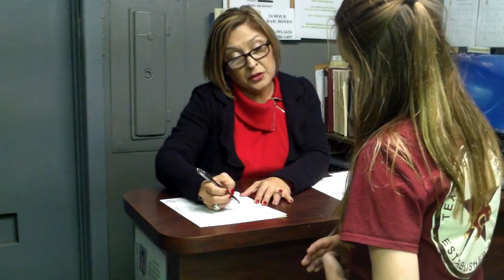Shattered Dreams Karnes City High School 2016